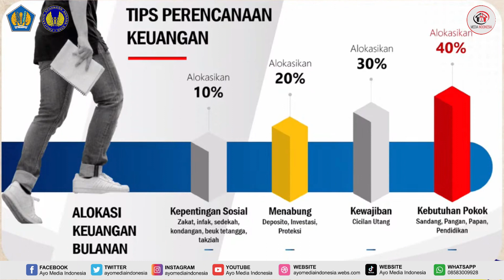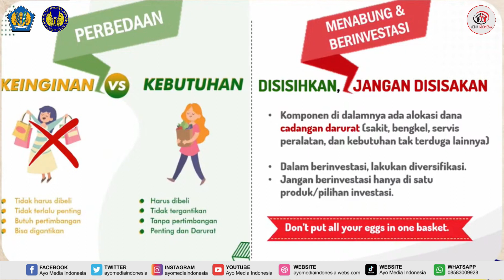Investasi Bank Yang Harus Dipertimbangkan Mahasiswa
Investasi Bank Yang Harus Dipertimbangkan Mahasiswa. Di zaman sekarang, investasi tidak hanya marak di kalangan generasi lebih tua saja, sudah mulai banyak generasi muda seperti mahasiswa yang mulai coba memulainya. Mungkin memang golongan muda tersebut masih minim pengalaman dalam dunia investasi, tapi tidak ada salahnya untuk memulai sejak dini agar bisa memiliki simpanan untuk masa depan. Sebagai mahasiswa, kamu bisa mencobanya dengan menyisihkan sebagian kecil uang sakumu untuk diinvestasikan. Tidak perlu memiliki modal yang besar untuk mulai investasi, karena sekarang sudah banyak layanan yang mematok harga minimal yang tidak terlalu mahal. Bila kamu baru ingin memulai investasi, simak penjelasan cara memulainya berikut ini.

Gabung Grup WA Kami Chatt di :
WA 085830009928